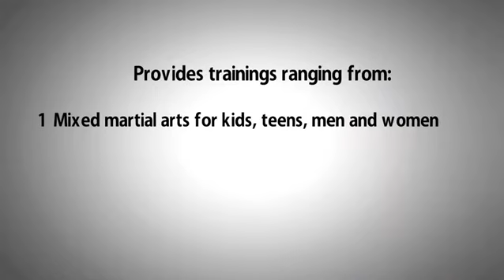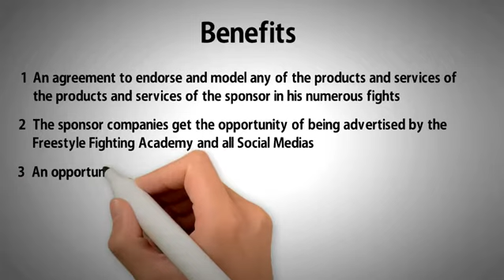Looking for new companies that want to partner up with me and my academy by Edir “Belico” Terry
I am a mixed martial arts fighter with an academy dedicated to training individuals for mixed martial arts and professional UFC Championships. My academy provides trainings ranging from mixed martial arts for kids, teens, men and women; a women only fitness boot camp and weapon conceal programs.

I am quite good in the Mixed Martial Arts and this has earned me sponsorships in the past by notable bodies such as the Freestyle Fighting Academy Miami, Cloud accounting professionals Miami, Ambassador Transportation Group Miami, Impact Custom Mouthguards LLC and DIRECTVAPOR Miami.

I am soliciting for your sponsorship as I hope to enter for my biggest fight yet and reach for the UFC Championship.

Beyond the promises of a partnership, am counting generally on your goodwill in providing support for MMA fighters in making this appeal. It is my earnest hope that you would deem it worthy to help me in reaching my goals and that of my academy.

Sincerely

Edir Terry